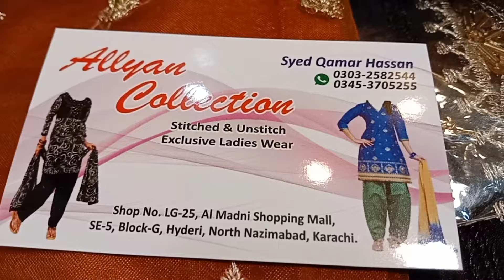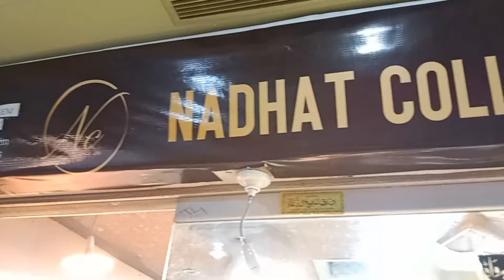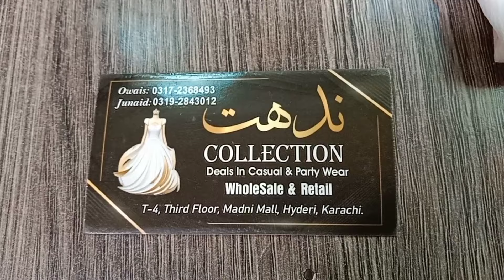Madni mall Hyderi _Affordable fancy party wrar dresses shopping in local mall karachi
Madni mall Hyderi _Affordable fancy party wear dress shopping in locsl mall karachi

Madni mall Hyderi Affordable fancy party wear dress shopping in local mall karachi

Asalam o Alikum to day i will show you fancy party wear stitch dress in Al madni mall Hyderi
karachi

cover Topic
Al Madni Mall Hyderi karachi
cheap shopping
local mall
stitch kurti
readymade dress
fancy Dress
party wear dress
Emboridery suit
Brideal long maxi
chiffon banarsi
weading dress 2024
Eid collection 2024
Pakistani clothing